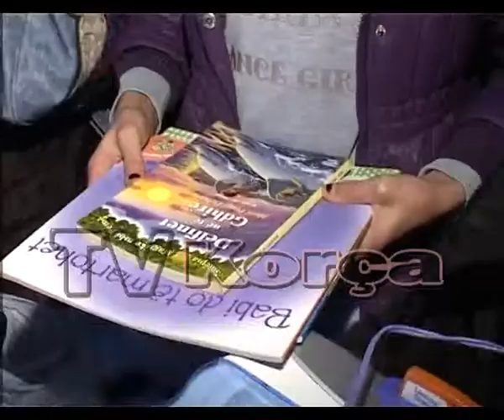Libra dhurate tek Shtepia e Foshnjes ”Lulet e vogla”